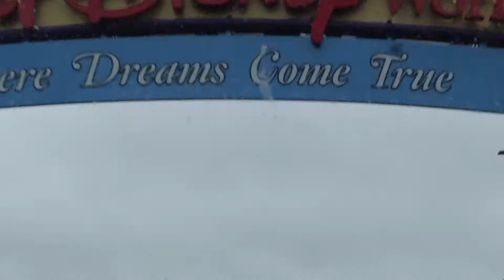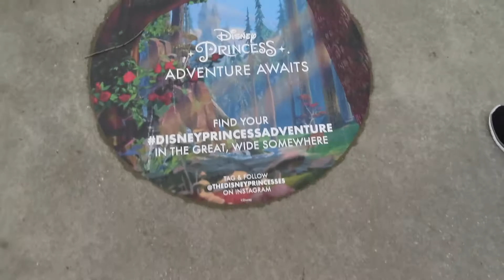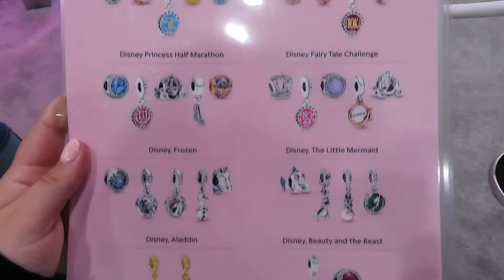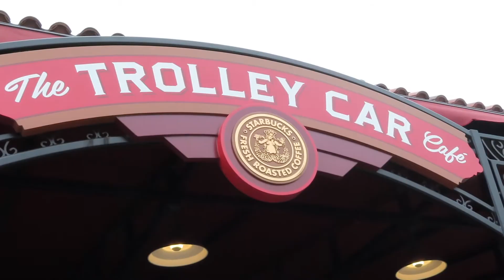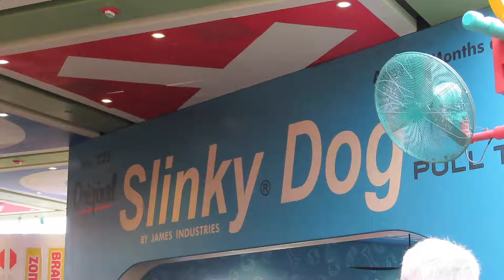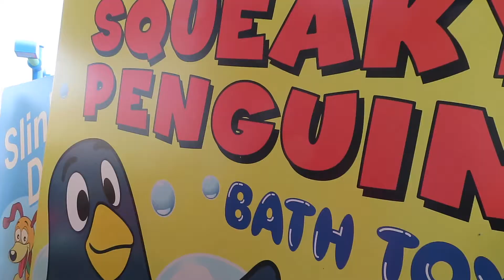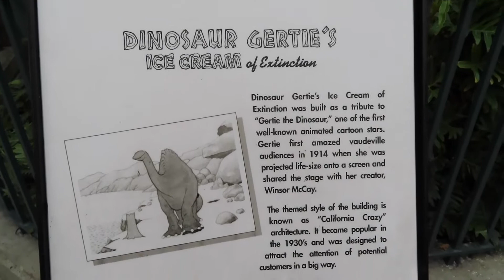runDisney Expo & Hollywood Studios-DISNEY WORLD 2020 VLOGS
In today's video, I got to go to my FIRST EVER runDisney Expo for the Princess 1/2 Marathon Weekend!!! Join me (and Carl) on our journey to the Sunshine State!☀️

~Finding JOY in life, one day at a time.~